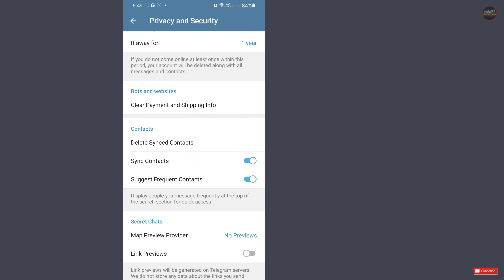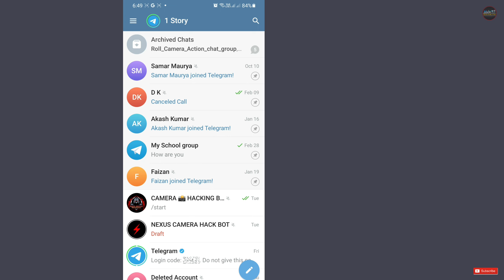Telegram Contact Sync | Telegram Contact Sync Problem | Contact Not Show In Telegram